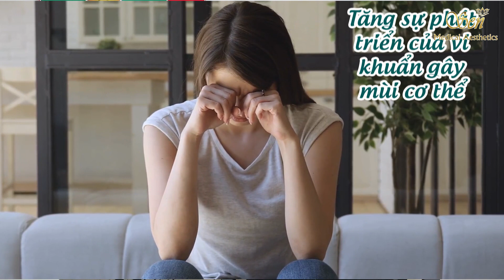Tiết lộ 5 cách đơn giản để có vùng nách thông thoáng, tự tin khoe cá tính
Phụ nữ không nên có muộn phiền
Phụ nữ chỉ nên có tiền và xinh !

🌻 Bất kể ở đâu, khi nào, bao nhiêu tuổi thì chị em nhà mình lúc nào cũng phải thật xinh tươi cho em. Đầu tư vào bản thân mình không bao giờ là dư thừa cả bởi vậy chị em đừng tiếc tiền mà không đi làm đẹp nhé!
👑HỆ THỐNG VIỆN THẨM MỸ SEN 👑
💎 Số 1 Điều trị Nám da
💎 Luôn quan tâm và theo sát khách hàng trong quá trình điều trị
💎 Đến với Thẩm mỹ viện Sen là phải đẹp
🏩 Địa chỉ :
 Cơ sở 1 số 10 CL 2 khu đô thị Dệt mới - Thành phố Nam Định
Cơ sở 2 : 84 Hai Bà Trưng - thành phố Nam Định
Cơ sở 3 :  25+27 Lê Duẩn - TP Phủ Lý, Hà Nam
Cơ sở 4: KĐT HUD4 - P Trường Sơn - Sầm Sơn - Thanh Hóa
Cơ sở 5: Cầu Phao Nhân Hậu - Hòa Hậu - Lý Nhân - Hà Nam